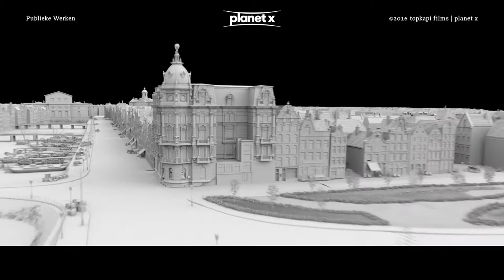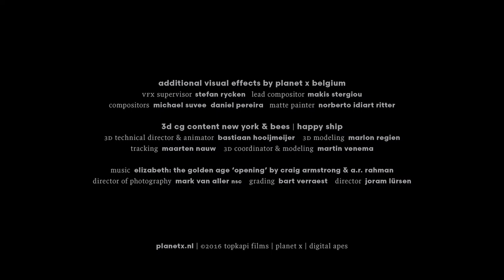'Publieke Werken' ('Public Works') | VFX Breakdown (2016)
'Public Works' is the film adaptation of the eponymous Dutch Libris Literature Prize laureate and bestselling novel by Thomas Rosenboom and tells the story of the violin maker Walter Vedder. When he learns that at the site of his house a large hotel is to be built, he and his cousin see an opportunity to make some money. But their plans turn out less successful than hoped...

In cooperation with the Hungarian VFX studio Digital Apes, Planet X - with teams in Amsterdam, Groningen and Brussels - has created more than five hundred vfx shots to bring to life the Amsterdam of 1888. Public Works is one of the most complex and vfx-heavy films ever produced in Holland. Many different techniques were used by Planet X (NL) and Digital Apes (Hungary) to create a vast and detailed 3D model of Amsterdam, complete with fancily dressed inhabitants, and other countless assets needed to create a believable cityscape. This 3D model (and other additional digital matte paintings and elements) could be matched to the footage shot mainly on a sound stage in Budapest, where a portion of street was build as an actual set.

One spectacular example is the digital recreation of the street Texelse Kaai (present day Prins Hendrikkade) down to the smallest detail and subsequent integration with the filmed shots.

'Public Works' premiered in Dutch theaters December 10th 2015.

Director: Joram Lürsen | DOP: Mark van Aller, NSC | Grading: Bart Verraest
For full credits see video.

MUSIC REEL: ELIZABETH: THE GOLDEN AGE ‘OPENING’ - CRAIG ARMSTRONG & A.R. RAHMAN

The Netherlands Film Production Incentive offers a 30% Cash Rebate for both national and foreign film productions.